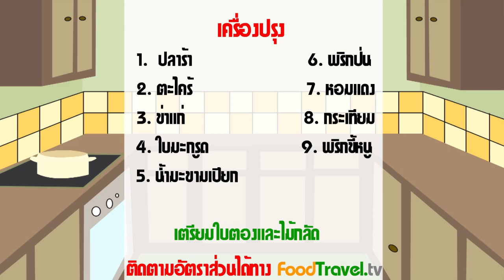น้ำพริกแจ่วบอง | FoodTravel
น้ำพริกแจ่วบอง

แจ่วบอง แจ่วบองปลาร้า อาหารท้องถิ่นที่หลายคนถามหา เมนูนี้แค่ได้ยินชื่อก็น้ำลายไหลกันเลยทีเดียว แจ่วบองรสเด็ดทานคู่กับข้าวเหนียวร้อน จิ้มกินคู่กับผักสด รับรองว่าอร่อยแซบถึงใจครับ

วัตถุดิบแจ่วบอง

1. ปลาร้า (นาบกะทะ สับเนื้อละเอียด) 1/2 ถ้วย
2. ตะไคร้ (ซอย) 4 ต้น
3. ข่าแก่ 2-3 แว่น
4. ใบมะกรูด (ซอย) 6-8 ใบ
5. หอมแดง (หั่นชิ้นเล็กๆ คั่วพอสุก) 5-6 หัว
6. กระเทียม (หั่นชิ้นเล็กๆ คั่วพอสุก) 3-4 กลีบ
7. พริกขี้หนู (ซอย) 1 ช้อนโต๊ะ
8. พริกป่น 1 ช้อนโต๊ะ
9. น้ำส้มมะขามเปียก 1/4 ถ้วย
10. น้ำปลา หรือ น้ำปลาร้า (ถ้าต้องการเพิ่มรสเค็ม)

กระทะ ครก

วิธีทำแจ่วบอง

1. ปลาร้าห่อใบตองนาบกะทะปิ้งให้หอม แกะเนื้อสับละเอียด
2. กะทะตั้งไฟอ่อน คั่ว ตะไคร้ ใบมะกรูด หอมแดง กระเทียม โขลกให้พอละเอียด ใส่เนื้อปลาร้าสับ เคล้าให้เข้ากัน
3. กะทะตั้งไฟอ่อน นำเครื่องที่โขลกไว้มาผัด ใส่พริกขึ้หนู พอสุกใส่พริกป่น ปรุงรสด้วยน้ำมะขามเปียก น้ำปลา (น้ำปลาร้า)
4. จัดเสริฟพร้อมผักเคียงตามชอบ หรือ ปลานึ่ง ข้าวเหนียว เป็นต้น